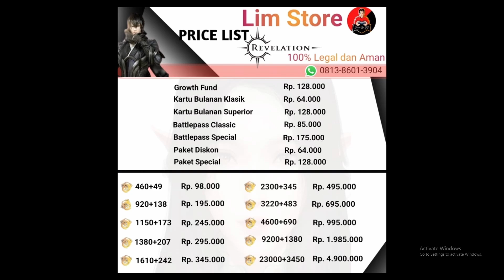RANK CHAMPION PVP BLADE MASTER VS SWORD SAINT REVELATION INFINITE JOURNEY